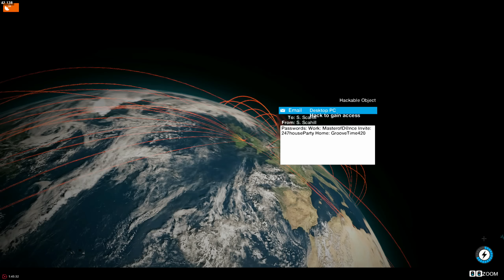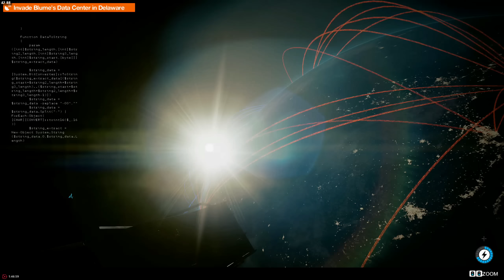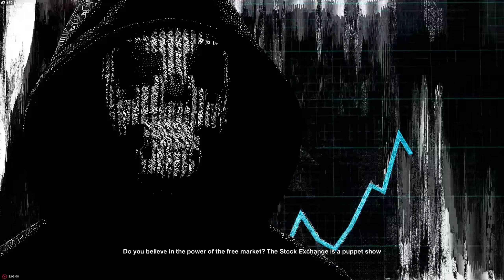Watch Dogs 2 [PC] Ep.12 | 110° FOV 1440p60 | AMD ReLive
Hack Teh World: Get Cray with Ray, Hanger On, The Waiting Game and All-Seeing Eye

2560x1440 res. 110° Field of View
Fury X CrossFire i7-6800K